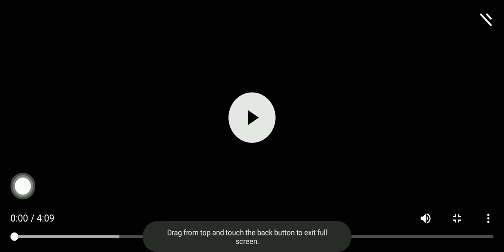[狮幻LionI] (MAD) [Itoshi No Frenemy] [Juuga Vs Olteca]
“Copyright @toeitokusatsuworldofficial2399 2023. Any reproduction or illegal distribution of the content in any form will result in immediate action against the person concerned.”